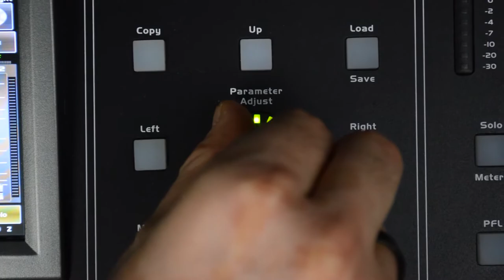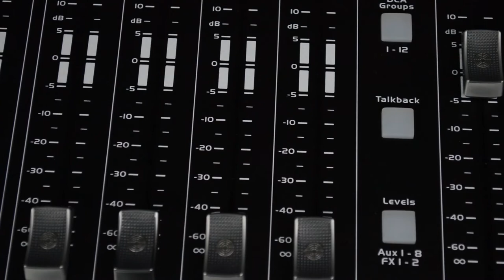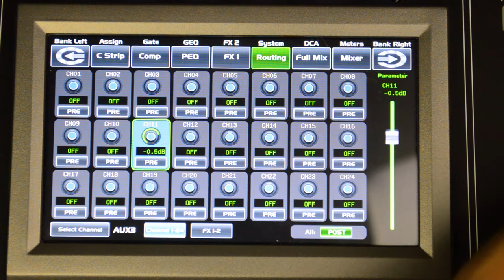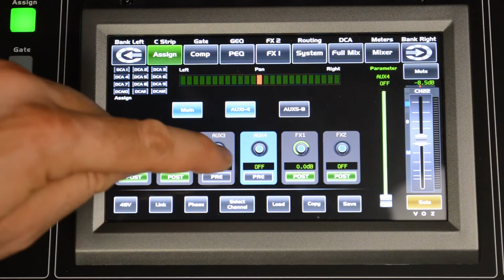Cómo enviar señal a los auxiliares?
Aprende las formas de mandar señal a los monitores y en un par de minutos tendrás lista tu mezcla de auxiliares.

𝙎𝙚𝙣𝙨𝙚𝙮 𝙀𝙡𝙚𝙘𝙩𝙧𝙤𝙣𝙞𝙘𝙨 𝙇í𝙙𝙚𝙧 𝙚𝙣 𝙈é𝙭𝙞𝙘𝙤 𝙚𝙣 𝘿𝙞𝙨𝙚ñ𝙤, 𝘾𝙤𝙣𝙨𝙩𝙧𝙪𝙘𝙘𝙞ó𝙣 𝙮 𝘿𝙞𝙨𝙩𝙧𝙞𝙗𝙪𝙘𝙞ó𝙣 𝙙𝙚 𝙚𝙦𝙪𝙞𝙥𝙤 𝙋𝙧𝙤𝙛𝙚𝙨𝙞𝙤𝙣𝙖𝙡 𝙙𝙚 𝘼𝙪𝙙𝙞𝙤 𝙘𝙤𝙢𝙤 𝘼𝙢𝙥𝙡𝙞𝙛𝙞𝙘𝙖𝙙𝙤𝙧𝙚𝙨, 𝙈𝙤𝙣𝙞𝙩𝙤𝙧𝙚𝙨, 𝙎𝙞𝙨𝙩𝙚𝙢𝙖𝙨 𝙇𝙞𝙣𝙚𝙖𝙡𝙚𝙨 𝘼𝙘𝙩𝙞𝙫𝙤𝙨 𝙮 𝙋𝙖𝙨𝙞𝙫𝙤𝙨, 𝘽𝙖𝙛𝙡𝙚𝙨 𝙮 𝙘𝙤𝙢𝙥𝙤𝙣𝙚𝙣𝙩𝙚, 𝘾𝙤𝙣𝙩á𝙘𝙩𝙚𝙣𝙤𝙨: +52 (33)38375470. 𝙍𝙚𝙘𝙪𝙚𝙧𝙙𝙖 𝙦𝙪𝙚 𝙚𝙣 𝙎𝙚𝙣𝙨𝙚𝙮 𝙚𝙡𝙚𝙘𝙩𝙧𝙤𝙣𝙞𝙘𝙨 𝙩𝙚 𝙤𝙛𝙧𝙚𝙘𝙚𝙢𝙤𝙨 𝙨𝙤𝙥𝙤𝙧𝙩𝙚 𝙩é𝙘𝙣𝙞𝙘𝙤 𝙥𝙖𝙧𝙖 𝙩𝙤𝙙𝙖 𝙡𝙖 𝙫𝙞𝙙𝙖 𝙙𝙚 𝙩𝙪 𝙚𝙦𝙪𝙞𝙥𝙤

Contigo más allá del escenario...